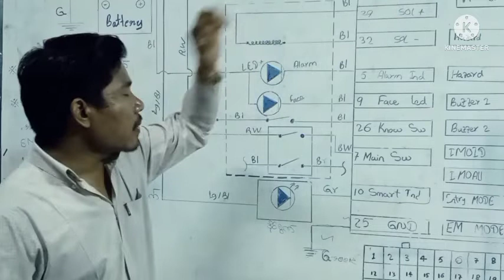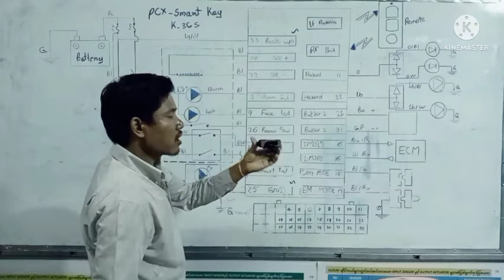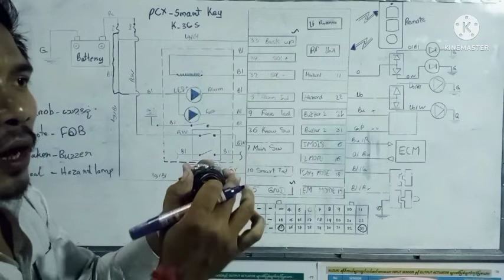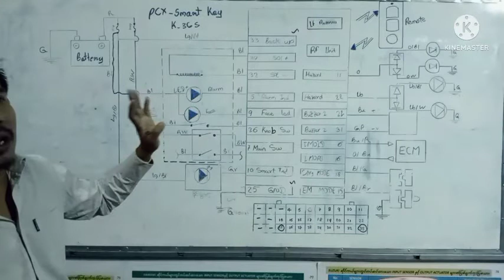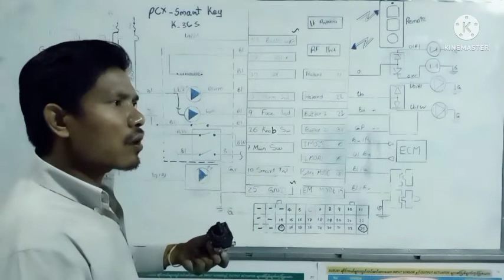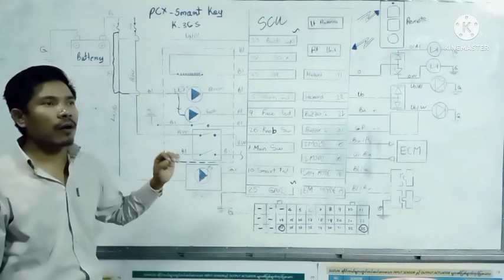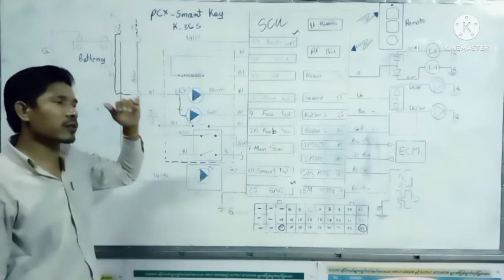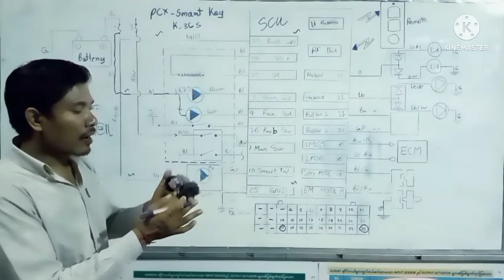30 June 2022